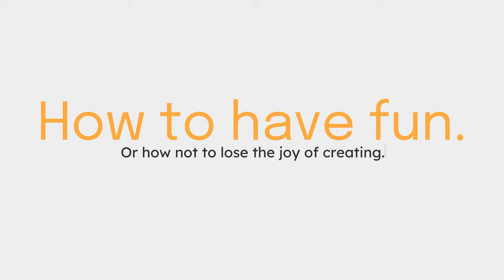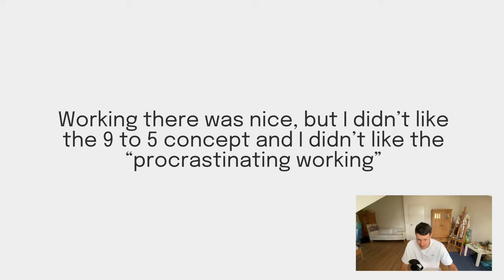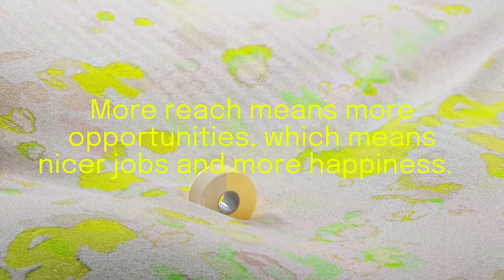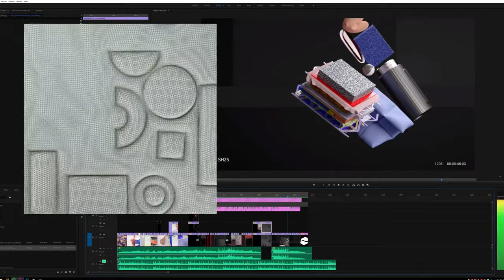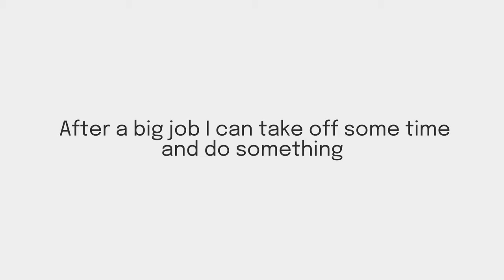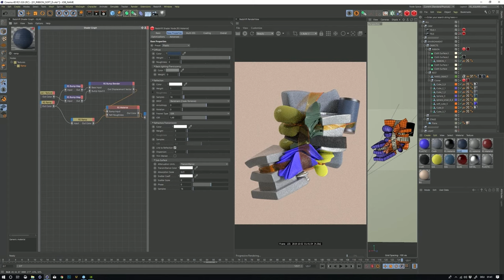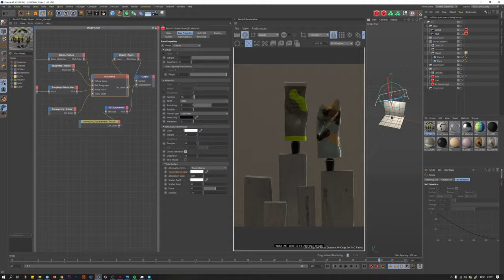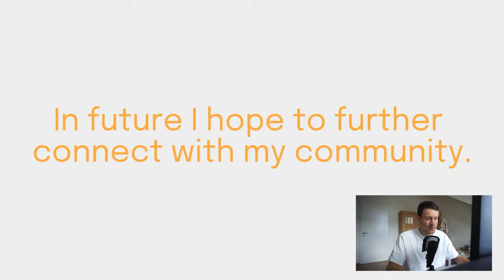SónarCCCB 2021 - ‘How to have fun!’ with Vincent Schwenk, presented by Patreon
Hamburg-based Vincent Schwenk finds it tricky to explain just what he does, as he does so much. Call him a 3D designer, an artist, a director, a motion graphics designer, a motion designer... or even just someone who makes TV ads, it’s all true. But those titles don’t really even do justice to what Vincent does create: futuristic, candy-coloured blobs, perfectly designed tools and glossy shapes and creatures, impeccably finished. From album sleeves to corporate branding projects, to animations, Vincent’s skillset can really be applied to anything that his imagination dictates. In this capsule we will enter a universe of shapes, colors and textures that form the personal imaginary of Vincent Schwenk.

Presented by Patreon.